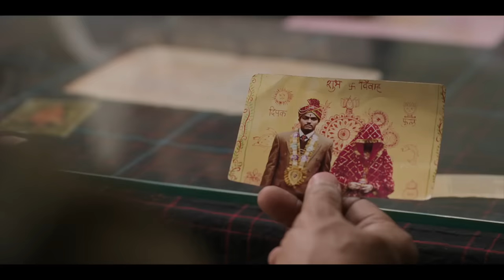Laapataa Ladies Movie REVIEW - TIFF 2023 | Kiran Rao | Sucharita Tyagi - Oscars 2024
Laapataa Ladies’ strength lies in its young cast

Laapataa Ladies Movie Review by Sucharita Tyagi -  Aaj, let's talk about another one that did very well at the festival, Kiran Rao’s Laapataa Ladies, starring a GALORE of incredibly fresh faces. When women tell stories of women beating the odds, big or small, we think of those who paved the way. Each step forward is built upon the foundation laid by someone else. As Kiran Rao mentioned in our interview, which you can check out here, she introduced a character into this narrative - Manju Maai, played by Chhaya Kadam. Manju ek station par chaai bechti hai is a benefactor to many who live on the station. Just by the simple act of allowing Phool to sit on the bench by her tea shop, Manju saves that little lost girl from the worst fate imaginable. But Manju is harsh, she has had to clear paths for herself and like any Krantikari, knows the way to bring about change is not easy. Usko kisi ne feminism nahi sikhaya, lekin itna pata hai aage kisi ki life bachaani hai toh is “fraud scheme” ke baare mein awareness laani hogi where women’s worth is pegged to their utility around the household. It’s a wonderful ode to mothers and grandmothers who stood in the way and took the blows. A kind of hard work that doesn’t pay dividends during most of their lifetimes. Through Manju, Laapataa Ladies takes one hard look from a distance at the institution of patriarchy, and then slowly but steadily moves closer to pull the curtains back and show you the frailty of its outdated traditions. Why do they want to keep women hidden away and what happens when we find each other, our collective willpower threatening the very tenets of this “fraud scheme”.

It’s a simple enough truth, addressed by the film rather simply as well, with ample of humor and sweet moments to make the medicine go down. Does it occasionally lean towards simplistic? Sure. But does that detract from the overall experience of the film? Not really.

The Toronto International Film Festival (TIFF, often stylized as tiff) is one of the most prestigious and largest publicly attended film festivals in the world, founded in 1976 and taking place each September. It is also a permanent destination for film culture operating out of the TIFF Bell Lightbox cultural centre, located in Downtown Toronto. 'Laapataa Ladies,' directed by Kiran Rao, has gained rapid popularity with its teaser and TIFF screening. The film, marking Kiran Rao's return and the comeback of Aamir Khan and Kiran Rao, is based on an award-winning story by Biplab Goswami.